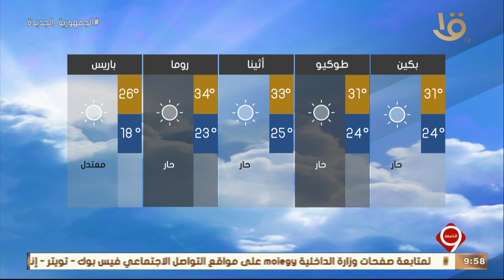نشرة التاسعة | بيان بدرجات الحرارة المتوقعة غدا